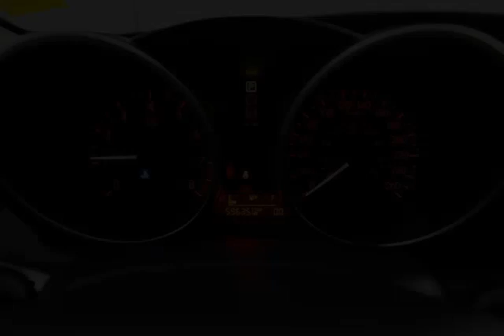Mark Wilsons Better Used Cars - 2011 Mazda MAZDA3 SPORT GS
Mark Wilsons Better Used Cars - 2011 Mazda MAZDA3 SPORT GS B1401125